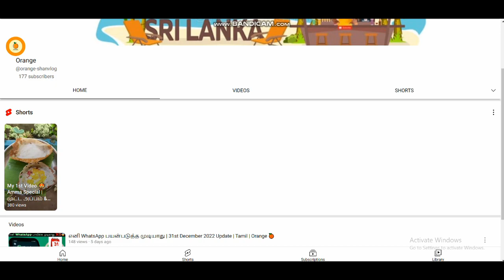3days Banned ⚠️❌ | Textures Hack ☠️❌ | OB38 anti- Hack System Update ⚠️ | Tamil | Gaming Ceylon 🔥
நீங்க Singapore server ல இருக்கிற Free Fire 🔥 வெறியனா! அப்ப இந்த Videos உங்களுக்குதான்